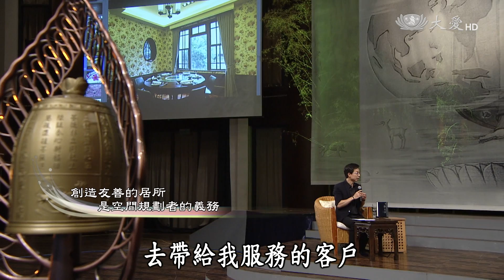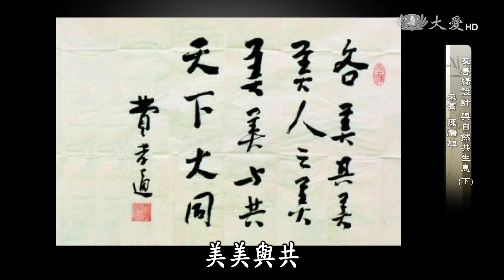【靜思書軒心靈講座】20170723 - 友善綠設計 與自然共生息 - 陳鵬旭(下)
空間設計師─陳鵬旭，從小熱愛美學，將對藝術的喜愛轉化為空間設計。不同於傳統設計，他在人與空間、環境之間尋求平衡的演繹；重視環保建材的選用，以有機建築思維，關注自然與空間彼此間的和諧。

讓我們一起聆聽「友善綠設計，與自然共生息」，一起領受設計之美，以及空間與自然的對話。

大愛一臺首播：週日 15:30　重播：週六 04:00／15:30　週日 04:00